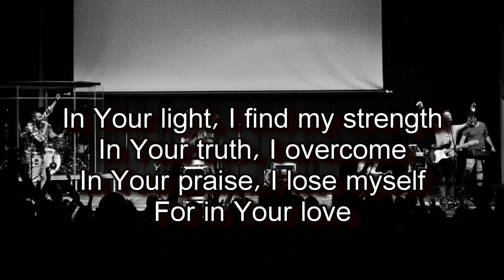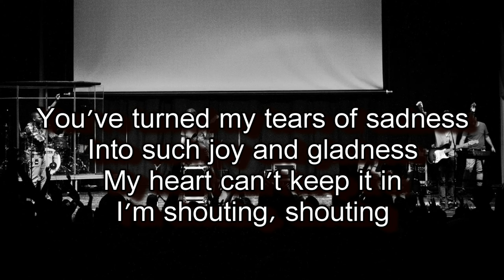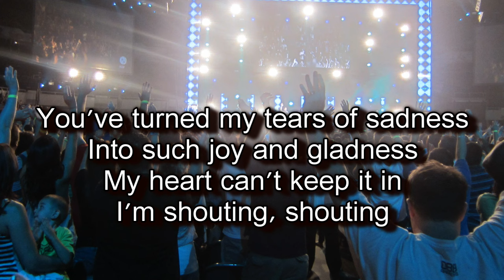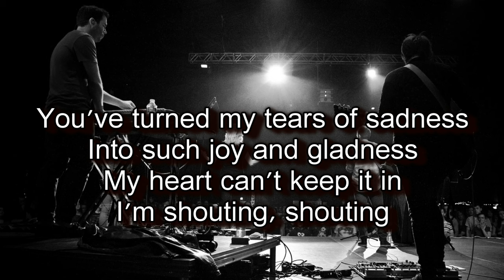In Your Light - Bethel Live (Worship song with Lyrics) 2012 Album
Bethel Music, featuring Jeremy Riddle - In Your Light, Album: For the Sake of the World, Year: 2012

In Your Light
Composer: Jeremy Riddle, Graham Moore

Verse 1:
In Your light I find my strength
In Your truth I overcome
In Your praise I lose myself
For in Your love

Chorus:
You've turned my tears of sadness into such joy and gladness
My heart can't keep it in I'm shouting, shouting

In Your joy I find my strength
In Your hope I overcome
In Your grace I lose myself

Bridge:
Woah-oh, woah-oh